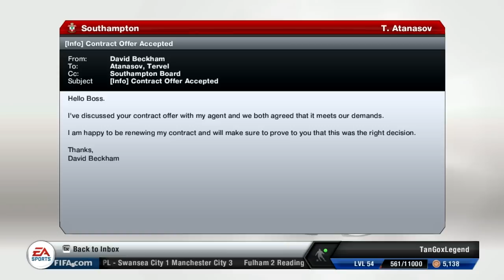Fifa 13 Career Mode with Southampton-NEARLY THE END! [S01EP22]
Welcome to my fifa 13 career mode! I intend to switch teams every few seasons, and win as many titles as possible whilst building up my manager reputation!

I bring you everything, from the pre season games, to the transfers for each window, and even all the best of the international offers!